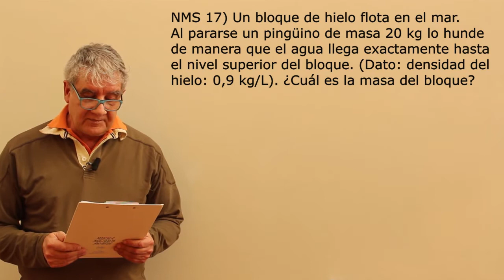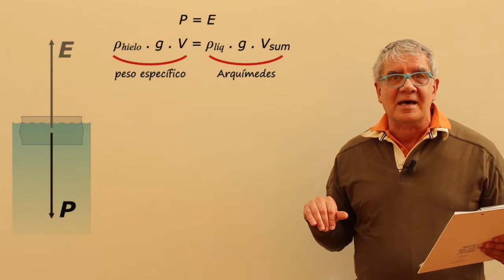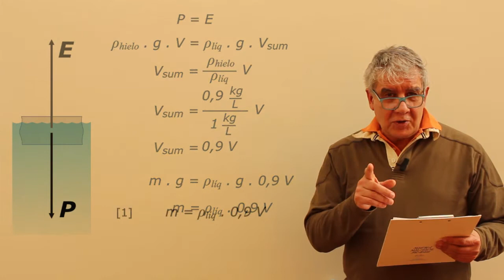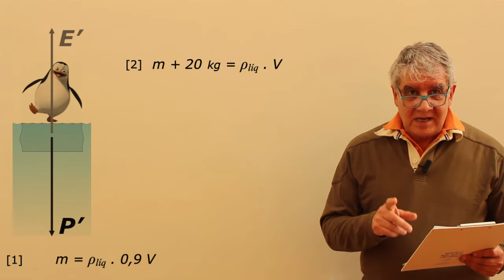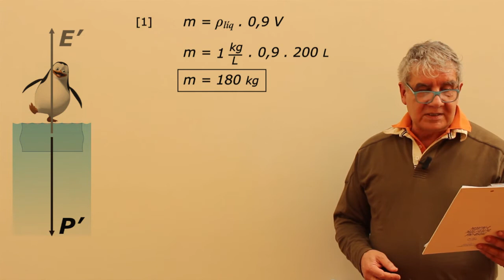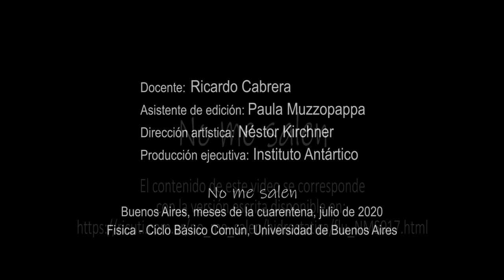Ejercicio NMS17 - Hidrostática (Arquímedes y los pingüinos)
Física, hidrostática, Principio de Arquímedes. Nivel secundario y universitario. Complemento del curso de Biofísica del CBC, UBA. El contenido de este video se corresponde con la versión escrita disponible